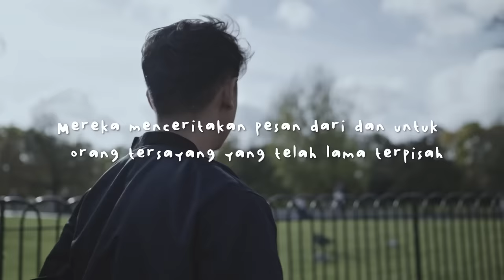Armand Maulana - Rerata (OST. Jalan Yang Jauh Jangan Lupa Pulang) | Official Music Video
Setelah sekian lama tak menciptakan lagu untuk GIGI maupun diri sendiri, Armand Maulana kembali lewat single terbarunya yang bertajuk “Rerata”. Lagu ini tercipta berdasarkan apa yang dilihat dan dirasakan Armand Maulana terhadap anak-anak yang hidup di masa sekarang, yakni betapa rentannya mental mereka terhadap kehidupan.

Tentunya, pernyataan Armand Maulana tersebut didasari atas pengalaman pribadinya. Banyak kemungkinan yang muncul di kepalanya, salah satunya: Apakah kerentanan itu dikarenakan mereka lahir di dunia yang sudah canggih teknologinya, dan itu membuat mereka lebih memilih untuk bergaul lewat media sosial? Hingga akhirnya, mereka lupa bagaimana caranya berinteraksi dengan orang-orang di dunia nyata dan menjadi rentan?

Nyatanya, rasa bahagia, jatuh cinta, benci, sedih, dan sebagainya akan terjadi pada setiap orang, bahkan secara berulang kali. Hal-hal itu lumrah, namanya juga kehidupan. Itulah “Rerata”.

 Selain menjadi single baru Armand Maulana, “Rerata” juga menjadi original soundtrack (OST) film besutan sutradara Angga Dwimas Sasongko, “Jalan yang Jauh Jangan Lupa Pulang” (JJJLP). Awalnya, Armand Maulana hanya ingin Angga Dwimas Sasongko menggarap video musik “Rerata”. Namun, Angga Dwimas Sasongko tidak menyanggupi karena ia akan menjalani shooting film di London, Inggris. Meski demikian, Angga Dwimas Sasongko penasaran dengan “Rerata” dan Armand Maulana pun memperdengarkannya.

“Setelah mendengarkan, Angga Dwimas Sasongko meminta agar “Rerata” menjadi salah satu original soundtrack film yang tengah ia garap, yaitu “Jalan yang Jauh Jangan Lupa Pulang” (Visinema). Katanya, lagu tersebut cocok dengan satu adegan penting dalam filmnya. Meski Angga Dwimas Sasongko tak bisa menggarap video klip “Rerata”, ia memercayakan Bobby Zarkasih, sosok yang kerap mengabadikan behind the scenes film-filmnya, untuk menggantikan perannya dan saya pun setuju. Lokasi shooting-nya di London dan konsepnya bercerita tentang orang-orang yang meninggalkan keluarganya untuk sekolah, bekerja, hingga mengejar mimpi. Istri dan putri saya pun turut menjadi modelnya,” ucap Armand Maulana.

Armand Maulana berharap, “Rerata” dapat menjadi teman bagi orang-orang yang tengah merasa sulit menjalani kehidupan. “Saya ingin semua orang tahu, terutama bagi mereka yang butuh healing atau tengah mengalami masalah, semua hal yang terjadi dalam hidup sifatnya berulang dan itu lazim. Terimalah karena itu adalah karunia agar kita jadi lebih kuat dan tahu harus bagaimana menghadapi sesuatu,” kata Armand Maulana.

Trinity Optima Production (TOP) selaku label yang menaungi proyek solo Armand Maulana menyatakan kepuasannya pada lagu “Rerata”. “Armand Maulana berhasil memberikan sentuhan khas miliknya pada lagu ini, tidak lupa dengan permainan kata apik dan penuh makna pada liriknya. Setiap kata dalam lagu ini sifatnya multi-interpretasi dan memberikan pesan yang berbeda-beda di setiap orang. Saya rasa lagu ini sangat cocok untuk didengarkan pada berbagai momen kehidupan. Terakhir, kami juga sangat mengapresiasi kepercayaan Visinema pada artis kami untuk proyek film “Jalan yang Jauh Jangan Lupa Pulang” (JJJLP) yang mengupas kedekatan antar keluarga itu, “ kata Dwi Santoso, Artist & Repertoire (A&R) Director Trinity Optima Production.

RERATA (LIRIK)
TIBA TIBA KITA MEMBUTA
TIBA TIBA KITA TERSESAT
SETIAP KESALAHAN TERBUKA
TERSADAR KITA MANUSIA

SALAH MENGERAS
MENGUNGKAP SEGALANYA
SETIAP PATAH HATI MENUJU
KESEMPURNAAN

MAUKAH KAMU, MENGULANG RASA
MENGULANG CINTA PERIH PEDIH BAHAGIA
MAUKAH KAMU, MEMAAFKANNYA
SIKLUS INI TERJADI KARENA KARUNIA
ITULAH KEHIDUPAN
EGO MENJELAS
MENGHALANG SEGALANYA
KEBAHAGIAAN

Executive Producer YONATHAN NUGROHO for TRINITY OPTIMA PRODUCTION
A&R : DWI SANTOSO / SIMHALA AVADANA

Composed by ARMAND MAULANA
Produced by DIMAS WIBISANA
Mixed by STEVANO at SEMBUNYI Std, JKT
Mastered by DIMAS PRADIPTA at SumIt! Std, JKT

Producer : Arthana Cakti
Director : Bobby Zarkasih
Post Production Manager: Arthana Cakti
Editor: Nathanael Sugeng Kurniawan
Colorist: Nadya Sabrina
Sound Designer: Leo Erwando
Graphic Designer: Olivia Paramitha Suryo
Production Asst: Gusti Ayu Ismayanti, Billa Ayu Kinanti
Creative Director: Chyntia Kartika Sari
Koresponden :
- Hanna Humaira @hanakhum
- Florentinus Dhanu Nugroho
- Hono Surya @honosurya
- Rizka Pratiwi @rizwp
- Abi Ismail @abiismail